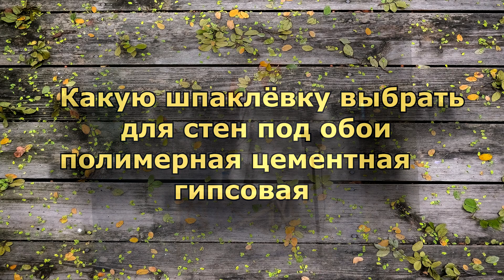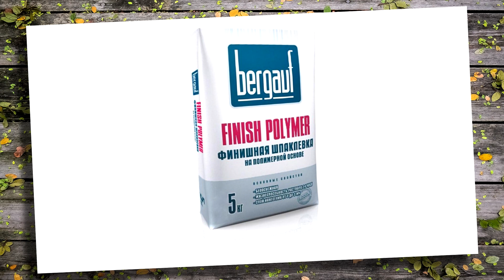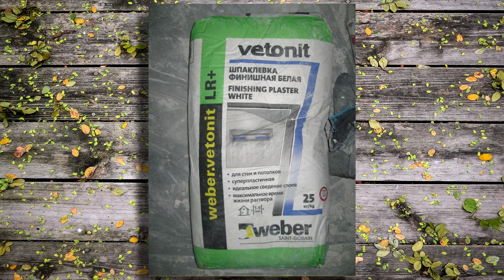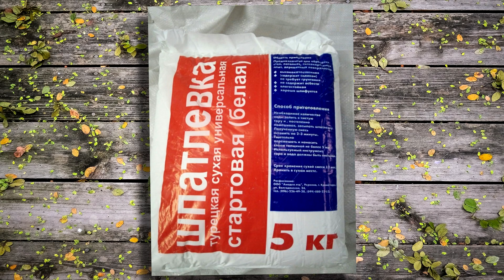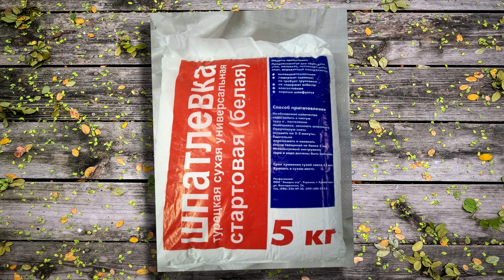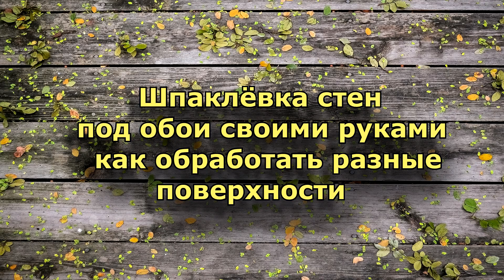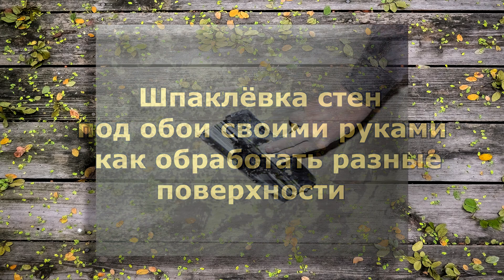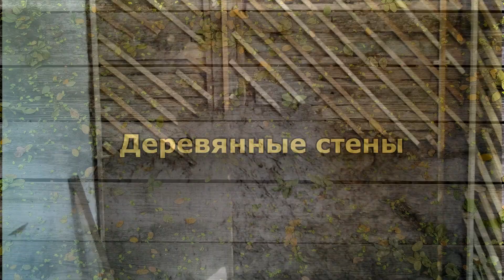ШПАКЛЁВКА СТЕН ПОД ОБОИ. Как шпаклевать стены. Как штукатурить стены своими руками.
Шпаклевка стен под обои своими руками. Как шпаклевать стены самостоятельно. Ремонт требует к себе самого пристального внимания. Всегда очень хочется поскорее его закончить, иногда ещё даже не начав. Но в процесс всё-таки придётся окунуться с головой, при этом часто решая проблему неровностей на стенах, которых обычно всегда находится огромное множество. Поэтому, чтобы обои легли ровно, стоит изучить, что такое шпаклёвка стен под обои, и понять, что своими руками можно прекрасно выровнять стены. Стартовая шпатлёвка спрячет крупные дефекты, а финишная подготовит выровненную поверхность к оклеиванию обоями, да и потолок при необходимости выровняет. Какую шпаклёвку выбрать для стен под обои: полимерная, цементная, гипсовая. Строительные и хозяйственные магазины предлагают большой выбор разных шпаклёвок. Сейчас не будем углубляться в марки и бренды. Наша задача более глобальна: определить, в чём разница между составами разного типа, ведь все они — финишные.